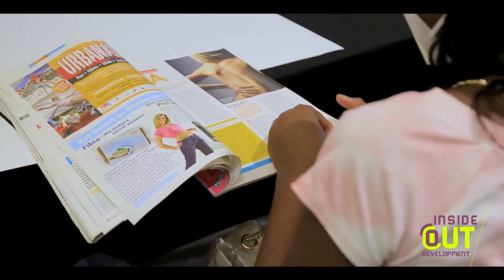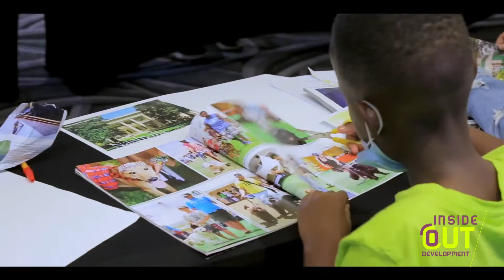Vision Board Party kids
Vision Board party for kids.
Teach them in the ways they should go.
Encourage them to look for magic.
To believe in themselves.